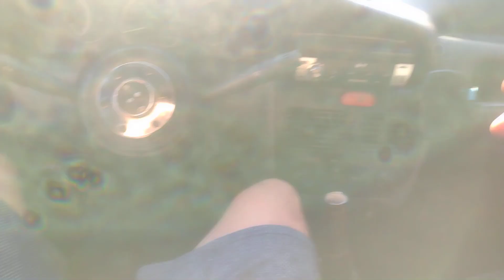Mais Um Upgrade No Palio Abarth , Apoio de Braço Com Carregador USB !!!